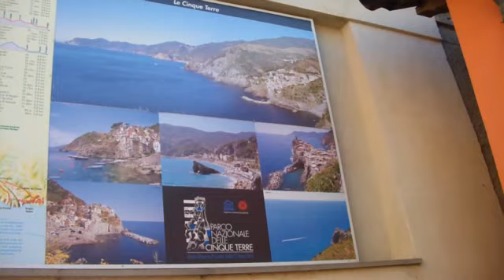Cinque Terre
Italien, Italy
Maerz 2012